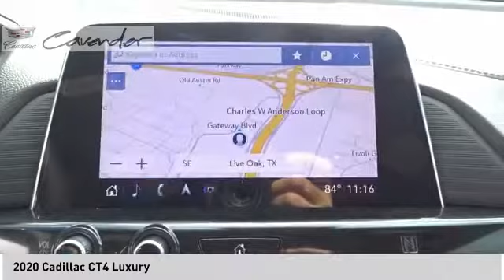2020 Cadillac CT4 CT4809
2020 Cadillac CT4 Luxury

Cavender Cadillac
7625 N Loop 1604 E

Black Raven 2020 Cadillac CT4 Luxury RWD 8-Speed Automatic 2.0L Turbocharged  23/34 City/Highway MPG Price does not include tax, title, license, or document fees. Price includes: $1000 - Cadillac Bonus Cash Program. Exp. 11/02/2020 $500 - Cadillac Select Market Bonus Cash Program. Exp. 11/02/2020